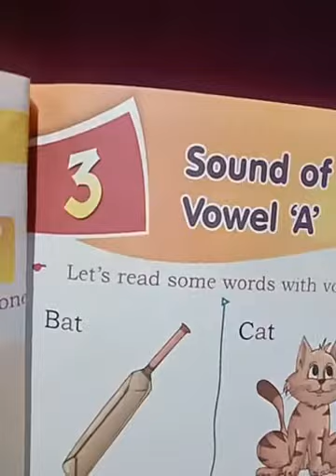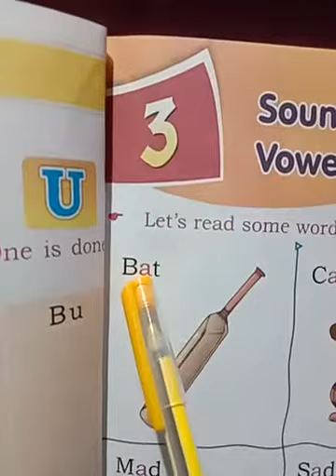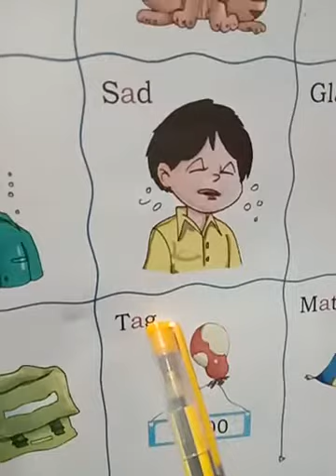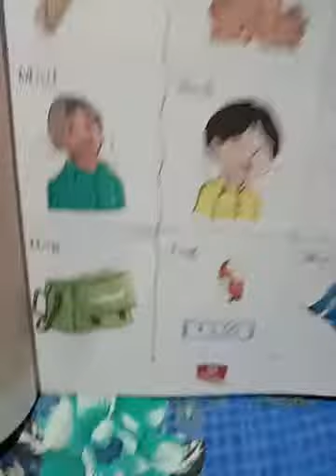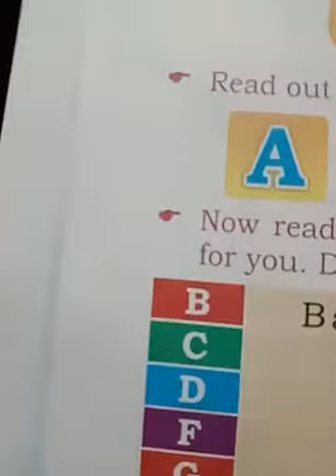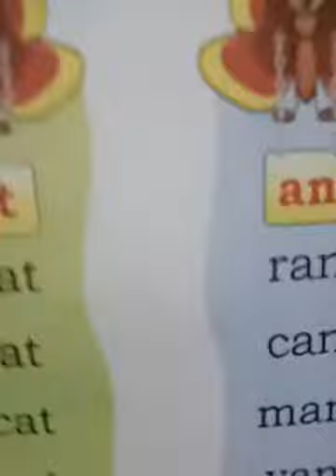English medium Class KG English lesson 3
By Suman Singh